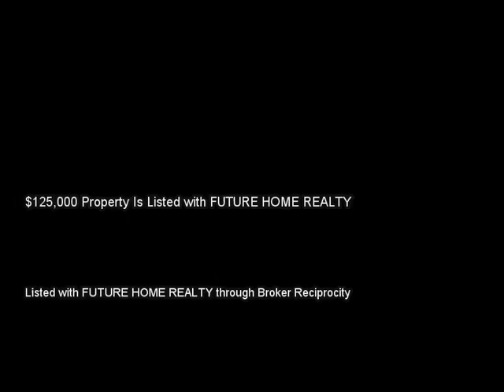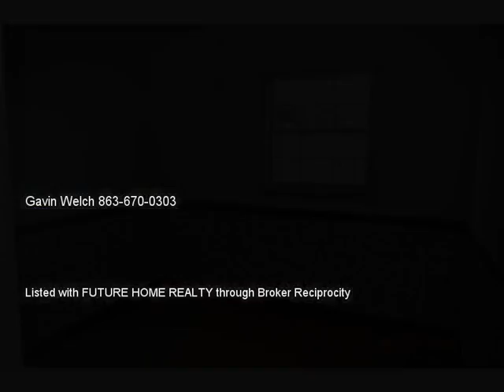12510 FORT KING RD, DADE CITY, FL 33525 MLS-W7605076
12510 FORT KING RD, DADE CITY, FL 33525 MLS-W7605076, Great Location- Home sits on 4.5 acres with detached garage- lots of opportunity with this one- don&x2019;t miss out! THIS PROPERTY IS ELIGIBLE FOR THE FIRST LOOK INITIATIVE THROUGH 1/11/15- owner occupant offers only during this period. NOTE: Sold AS-IS with no warranties or repairs implied. Buyer is responsible for their own inspections and discovery.